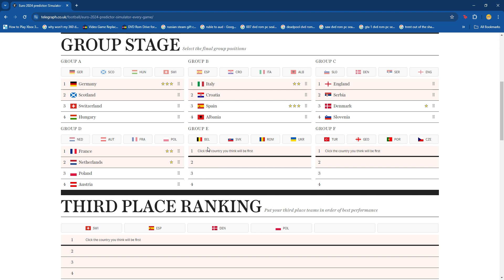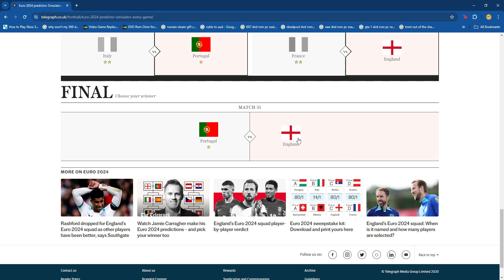My Euro 2024 (Germany) Prediction